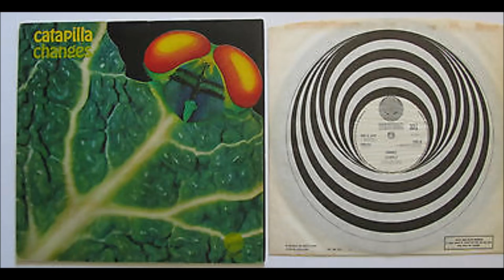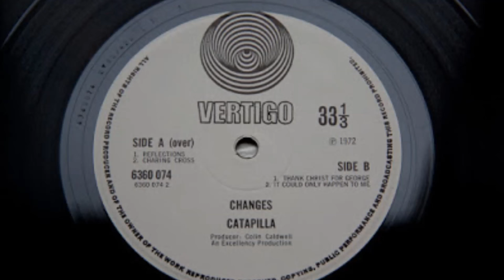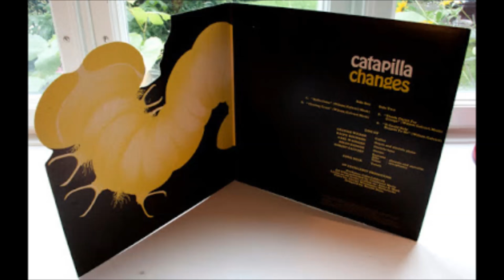Catapilla – Changes (Full Album) Rare Original Die Cut UK 1972 Vertigo Swirl Jazz Prog £2050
Incredibly Rare Jazz Prog Rock release on the UK Vertigo Swirl Label by Catapilla called `Changes`. Came in Die Cut sleeve (with Catapilla`s head protruding) very prone to damage. In 2013 a copy sold for 2052 British Pounds and it wasn’t even in mint condition, this LP is very much in demand from Prog & Vertigo Swirl collectors Why not subscribe as I add videos regularly.
Side 1
Reflections
Charing Cross
Side 2
Thank Christ for George
It Could Only Happen to Me
Catapilla was an English progressive rock band active in the late 1960s to early 1970s. They released two albums on the record label Vertigo Records.The band was formed in the late 1960s in London, England. By the time of recording, original vocalist Jo Meek had been replaced by her sister Anna Meek. Alongside saxophonist Robert Calvert, the line up was completed by drummer Malcolm Frith, bassist Dave Taylor, guitarist Graham Wilson and horn players Hugh Eaglestone and Thierry Rheinardt winds.
The band was discovered and signed by Patrick Meehan, manager of Black Sabbath. Meehan produced their first, eponymous album, released on Vertigo Records in 1971. They toured following this release and following the replacement of Eaglestone, Frith and Rheinardt by Bryan Hanson (drums), Ralph Rolinson (keyboards) and Carl Wassard (bass), they recorded their second album, Changes, released in 1972 on Vertigo. The group disbanded shortly after.
Calvert went on to play in Gong off-shoots, The Invisible Opera Company Of Tibet and Mother Gong with Daevid Allen and Gilli Smyth. Taylor formed the band Liar with Clive Brooks, ex-drummer with Egg.